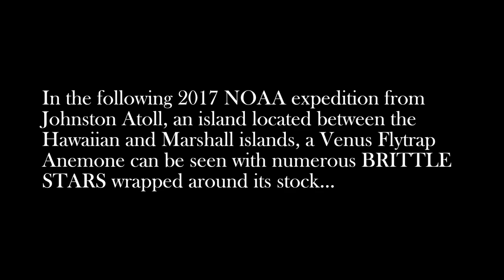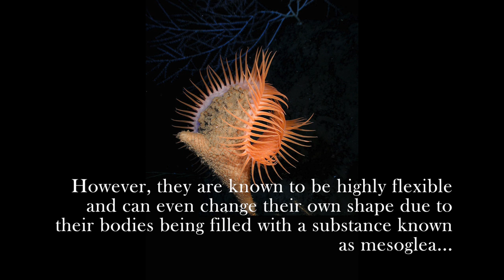Venus Flytrap Anemone - Deepsea Oddities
In the deep waters of American Samoa and the Gulf of Mexico, a bizarre detritivore can be found in the least populated areas. These are the curious anemones that resemble the terrestrial Venus Flytraps.